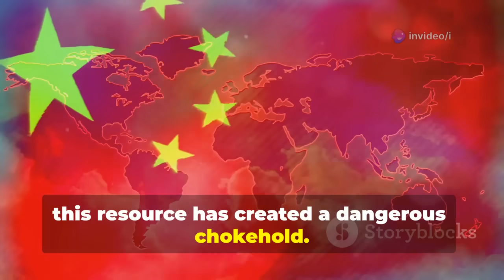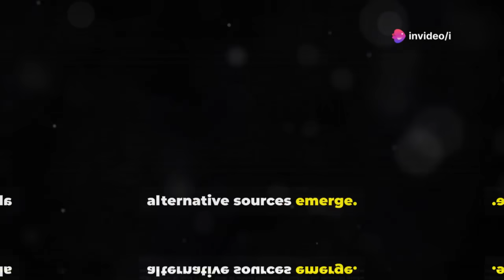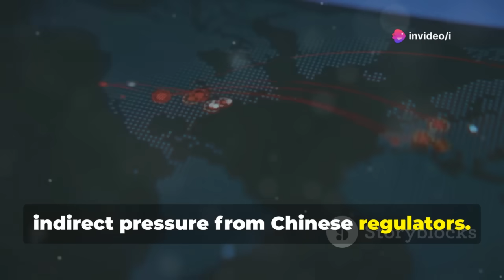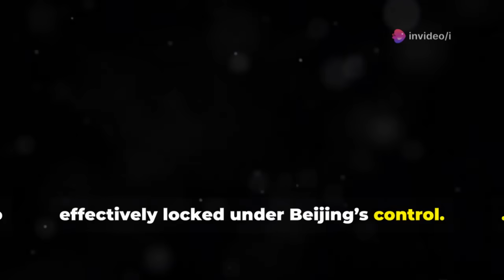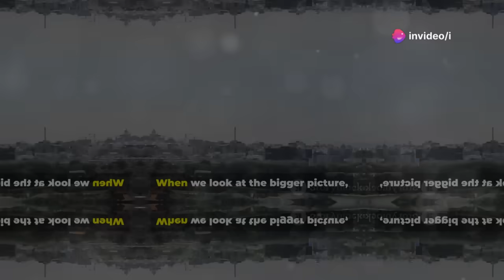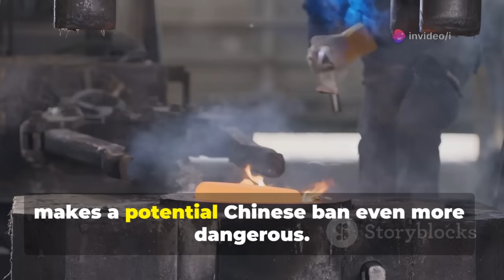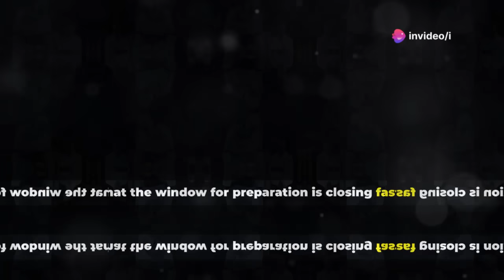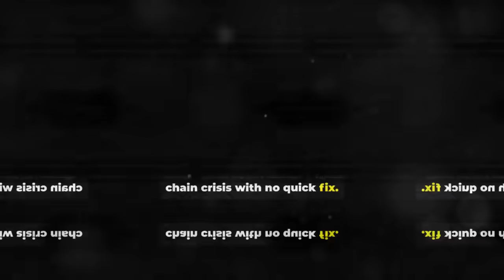No Titanium, No Jets: How China Could Trigger a Global Defense Crisis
Titanium Crisis: How China Could Shut Down Western Robotics & Aerospace by i's Workspace

OUTLINE:

00:00:00 The Titanium Crisis
00:00:03 Why China is Tightening Control Over Titanium
00:00:21 The Cornerstone of Modern Industry
00:01:13 Titanium’s Role in Defense and Robotics
00:01:53 Could China Really Ban Titanium Exports?
00:02:55 The Global Titanium Supply Chain
00:04:05 Are There Alternatives?
00:06:34 Why Titanium is Irreplaceable in Robotics
00:08:15 China’s Broader Strategy for Technological Dominance
00:09:53 The West’s Reliance on Russian Titanium
00:11:12 Can Recycling or Stockpiling Save the West?
00:12:12 Who Would Feel the Brunt of a Titanium Shortage?
00:14:11 Western Options and the Urgency of Action
00:14:56 A Strategic Weapon